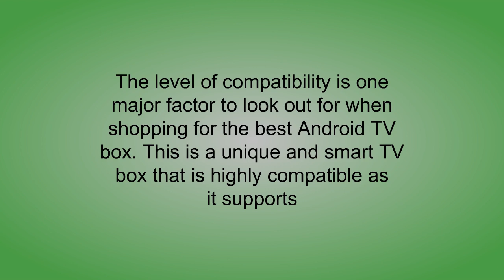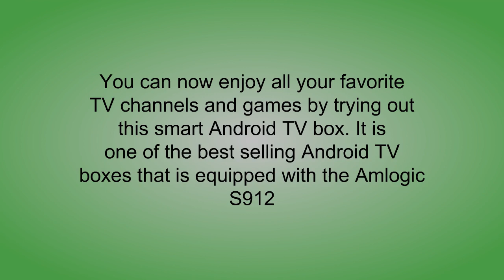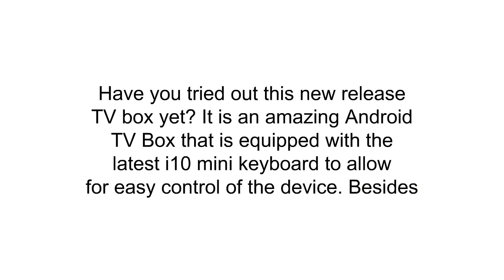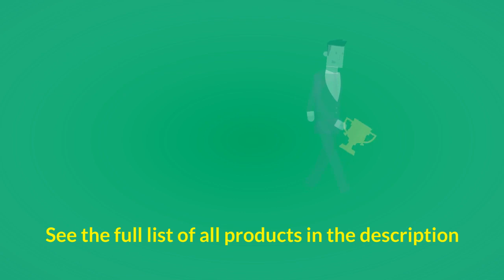Reviews of Android Tv Box - Top Android Tv Box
3. Greatever 2018 Newest T98 pro Android 7.1 TV Box 2GB+16GB with 3D/4K/WiFi/H.265 Smart TV Box
2. Kingbox Android TV Box, K3 Android 7.1 Box with Amlogic S912 Octa-Core 64 Bits 2GB/16GB Support Dual WiFi 2.4+5GHz/BT 4.0/4K/3D/1000M LAN Android Smart TV Box (K3)
1. GooBang Doo XB-III Android 7.1 TV Box, 2GB RAM 16GB ROM Amlogic Quad Core 64 Bits Processor 3D 4K Bluetooth with i10 mini Keyboard - Black